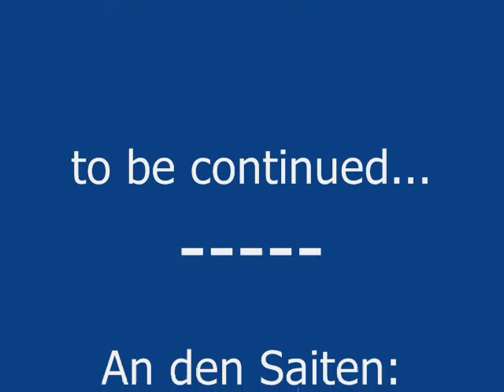01 The Life of Barnie (Photos)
#1 * The Life Of Barnie *
Pictures of English Springer Spaniel "Barnie"
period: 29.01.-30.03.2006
accompanied on guitar by Hubert: " I Will" - The Beatles